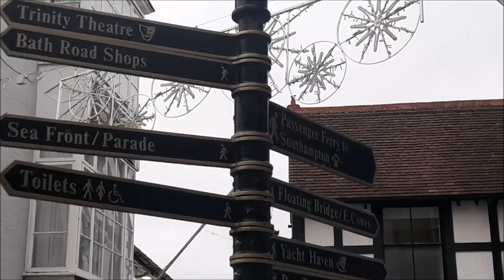МОЯ ИСТОРИЯ. ЧАСТЬ 2. "ТИШИНА И КРОТКОСТЬ"? НА КОГО Я ПОХОЖА?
Сегодня продолжение истории обо мне - моё детство, о моих родителях и прародителях. О нас с сестрой. И о многом  другом из моей жизни. Гуляем по городу Каус. Гуляем по лесу на острове Уайт. Третья часть  возможна по вашему запросу.